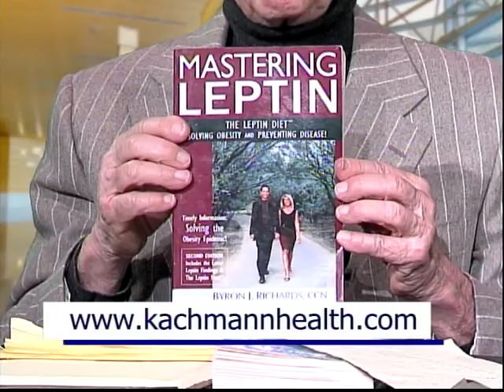The Mind Body and Spirit The Science of Obesity pt 2